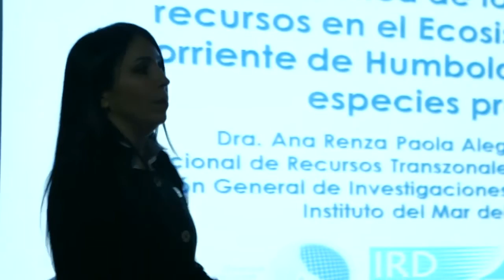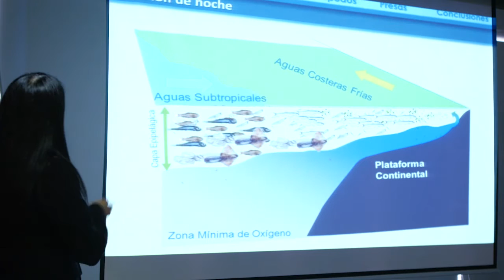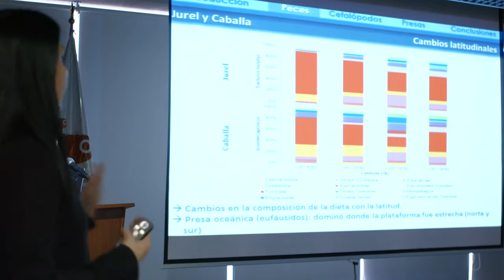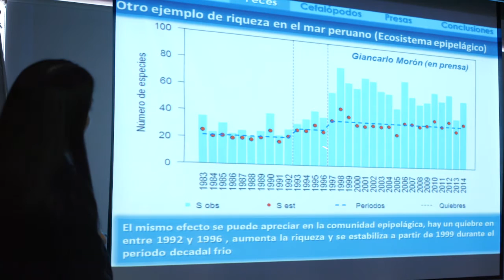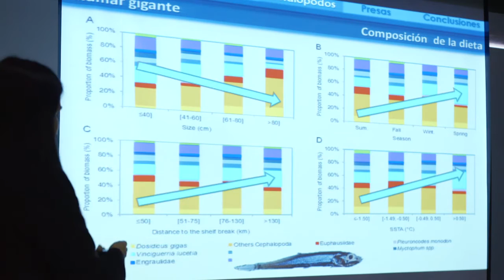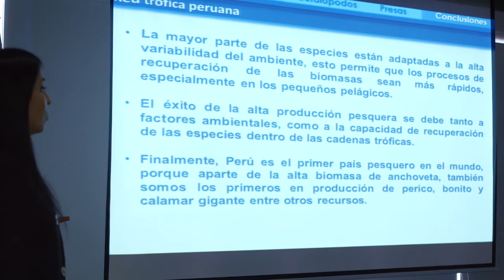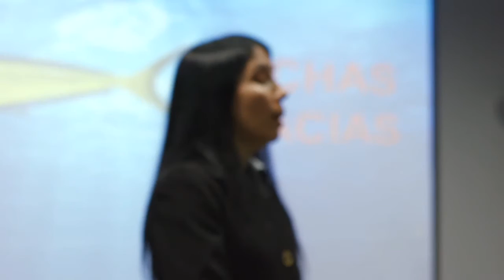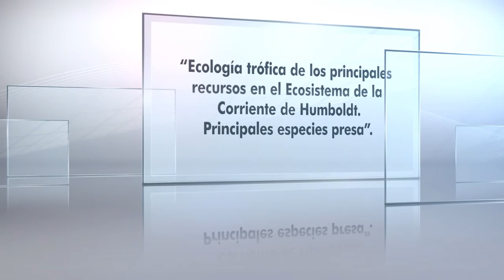Conferencia de la Dra. Ana Alegre, Investigadora del Imarpe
La investigadora del Instituto del Mar del Perú, Ana Alegre Norza Sior, participó en las Conferencias de Sostenibilidad Marina-SNP, con el tema: "Ecología trófica de los principales recursos en el Ecosistema de la Corriente de Humboldt. Principales especies presa"